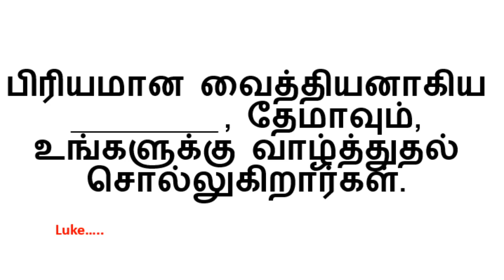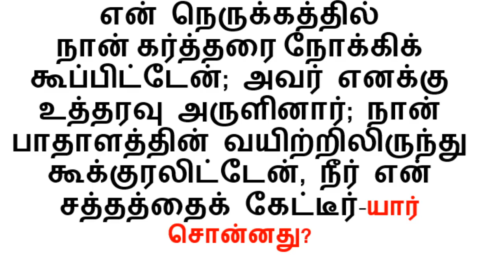ஒரு நாள் ஒரு கேள்வி BIBLE ULAGAM QUIZ TAMIL